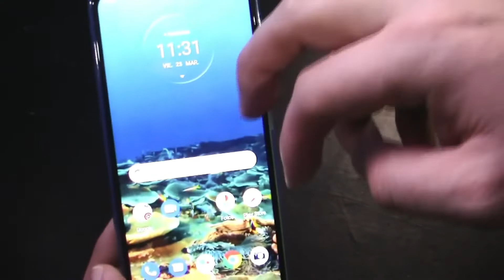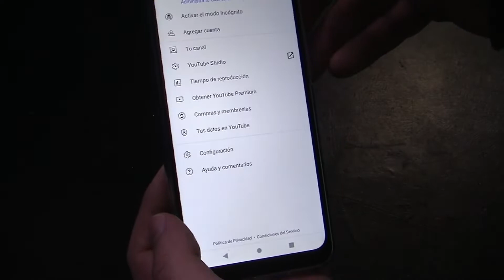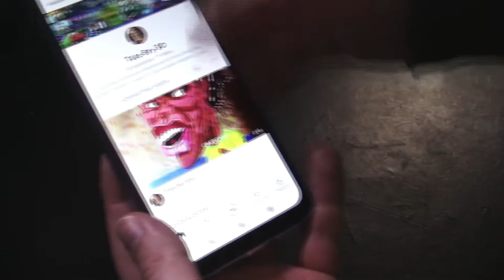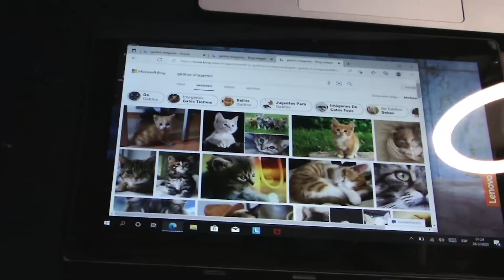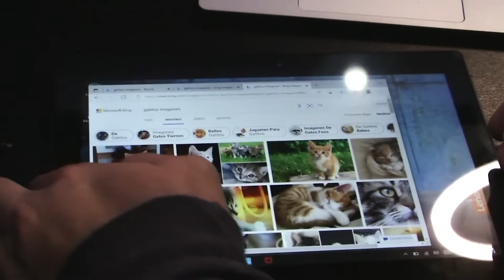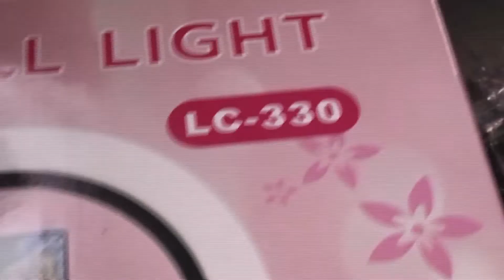gane cabrón (bryan influencer monge)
pocos lo saben pero en mi pais entre en competencia donde habia algunos interesantes premios al final sali favorecido ya que fui el feliz ganador del influencer monge aprte de los premios tendremos algunas colaboraciones  con ellos y con tienda monge empresa orgullosamente nacional o gane en la tematica creación de videojuegos. en fin acompañemen y esperemos que esto bonita comunidad cresca más y más